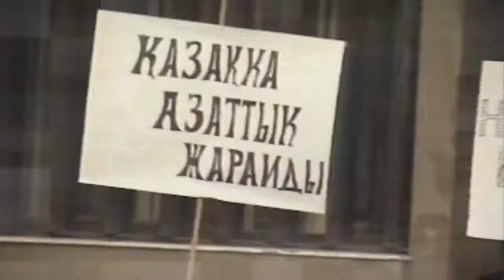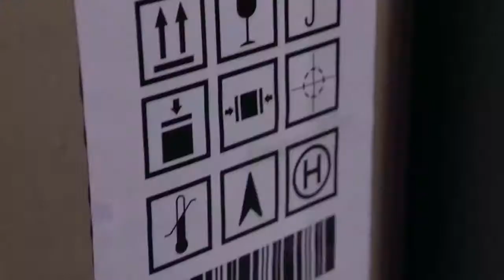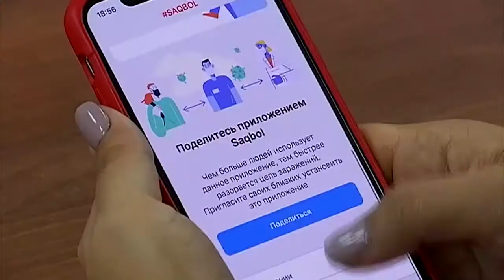Документальный фильм «NAZARBAEV.KZ»